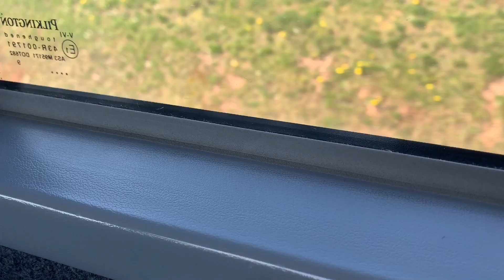GRWM + Vlog | Spring Formal 2019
Hi everyone! It’s Eva! In today’s video I am showing you the process of getting ready for my school’s Spring Formal Dance 2019. I hope you guys enjoyed this video!
❤️Eva

1. Like
2.Comment